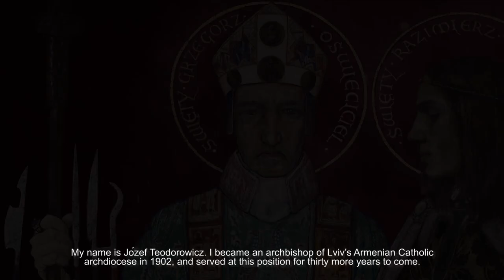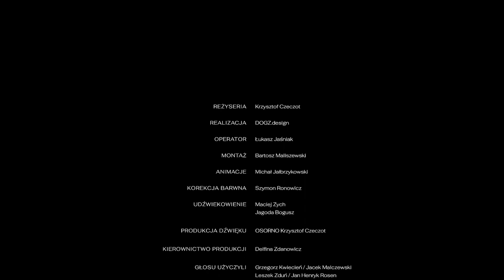Przebudzone spojrzenia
„Przebudzone spojrzenia” to animacja, która przenosi widzów do Lwowa okresu międzywojennego, by mogli poznać katedrę ormiańską i jej twórców. Katedra to miejsce, które współtworzyli znani polscy artyści, czerpiąc inspirację z różnych kultur. Film  „Przebudzone spojrzenia”  ożywia malowidła Jana Henryka Rosena zdobiące wnętrze katedry oraz opowiada historię osób na nich przedstawionych.

Film „Przebudzone spojrzenia” towarzyszy wystawie „Katedra ormiańska we Lwowie i jej twórcy”, która będzie dostępna w Oranżerii Muzeum Pałacu Króla Jana III w Wilanowie od 2 października do 25 listopada 2019.

Produkcja: OSORNO Krzysztof Czeczot